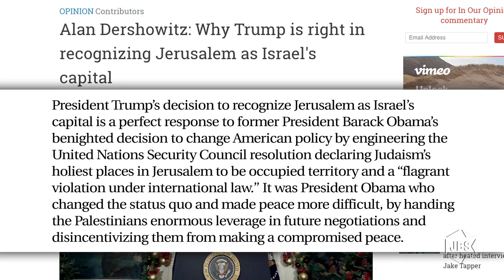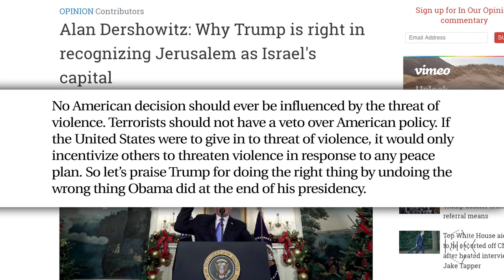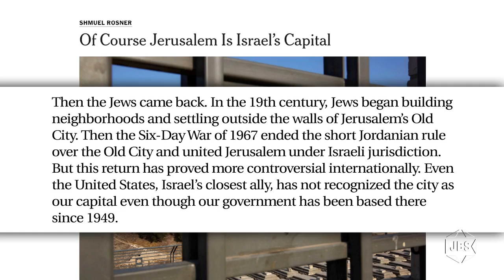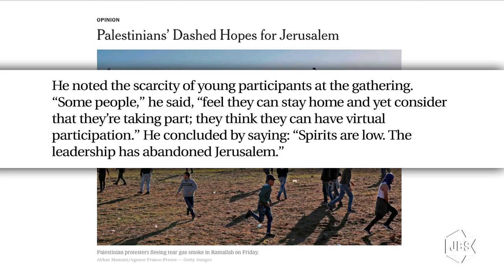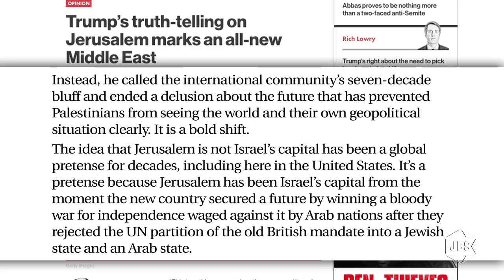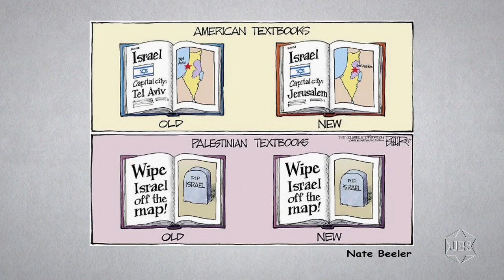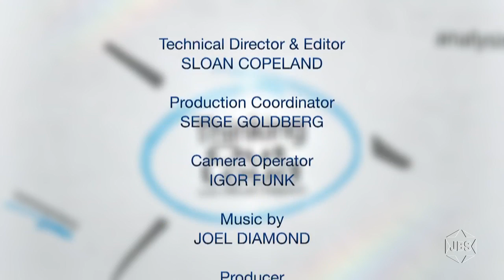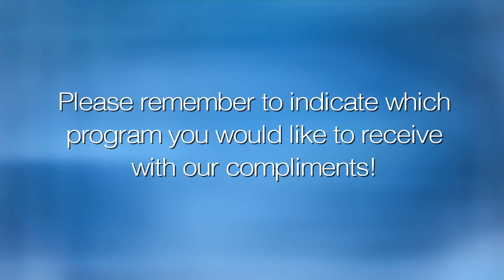Thinking Out Loud with Micah Halpern - Episode 107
Syndicated journalist Micah Halpern ("The Micah Report" online) focuses on President Trump's decision to recognize Jerusalem as Israel's capital  - on this episode of "Thinking Out Loud" on JBS.